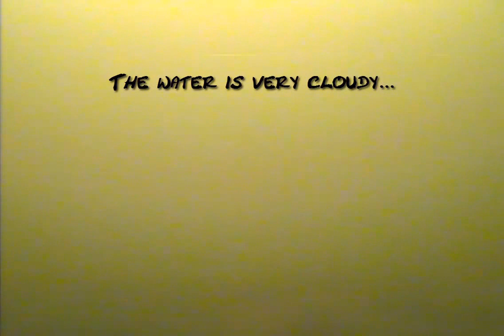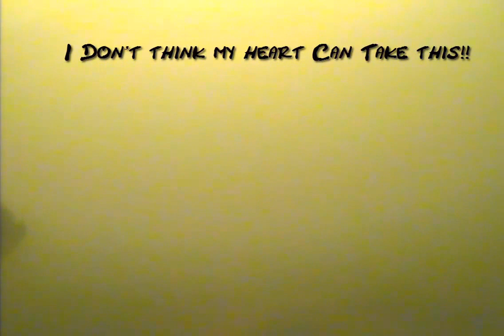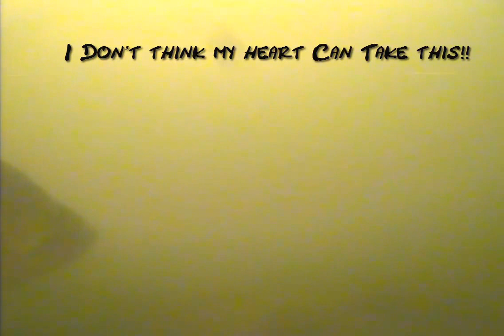Marcum VS825SD Underwater Cam!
Went out to Crawford Creek today! My Summer Stomping Grounds  to try some Ice Fishing. The water was very cloudy but I got to see some pretty awesome footage. I know just why I love Fishing here for Bass.